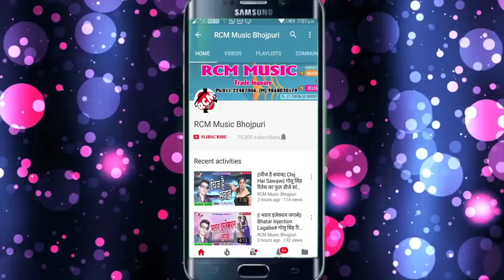दीपक राज का 2018 का सबसे बड़ा रोमांटिक सांग || लभर के फ़ोन || Lover Ke Phone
Title: Lover Ke Phone
Singer: Deepak Raj
Lable: RCM Music
Lyrics: Ritesh Baba
Video Director:
DOP: